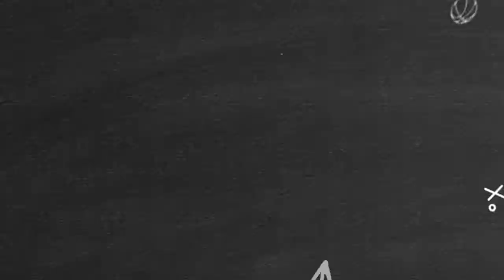PLAYOFFS Elite 6 | G5: Glass Solutions vs. Matikas